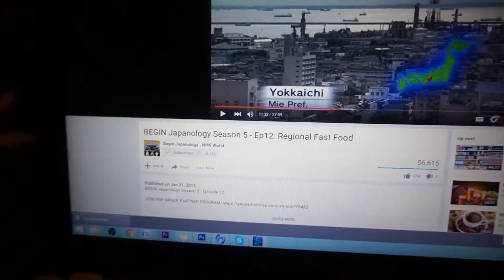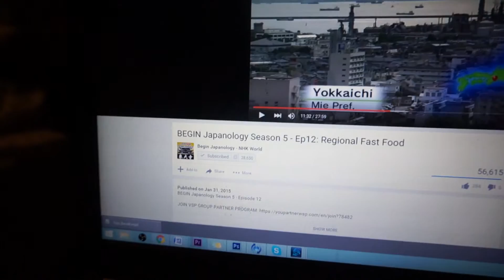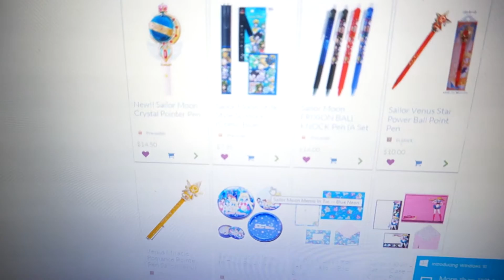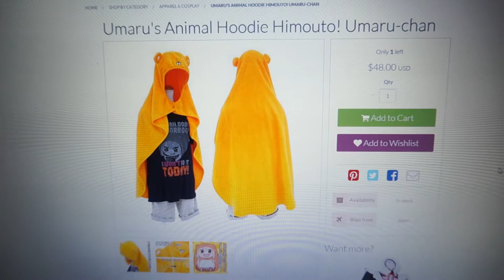Vlogmas 25 - Boxing Day Shopping!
This is the last Vlogmas for 2015!! Thank you very much for watching :)

Add me on Snapchat: Phixien

Music~
 8bitDetective by Bass Assassin